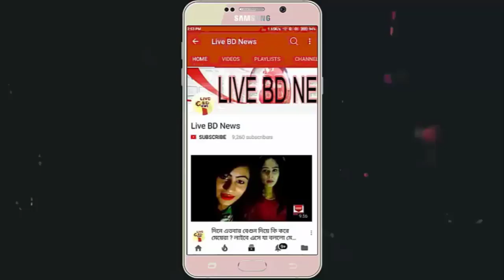আরিয়ান খানের সঙ্গে সম্পর্কের বিষয়ে জবাব দিলেন পাক অভিনেত্রী || ariyan khan & Sadia Khan ! LiveBDNews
লাইবে এসে বেগুন দিয়ে কি করে মেয়েরা ? What do girls do with eggplant obs live Video || Live BD News
আবারো আখি আলমগীরের ২মিনিটের ভিডিও বের হলো !! ছি ছি টাকার জন্য কি করে আখি আলমগীর || Live BD News
ফাঁস হল আঁখি আলমগীরের ১৮ মিনিট ৩৬ সেকেন্ডের ভিডিও ,সারাদেশে ঝড় !! Singer Akhi alomgir Viral Video
আপনি কি জানেন বিমানে আসলে কি হয় ? নিজের চোখকে বিশ্বাস হবে না !! Secrets Of Flight Attendants
আবারও রাজীবকে নিয়ে ভয়ঙ্কর যে খোলামেলা বোমা ফাটালেন প্রভা !! না দেখলে বুঝবেন না || Live BD News